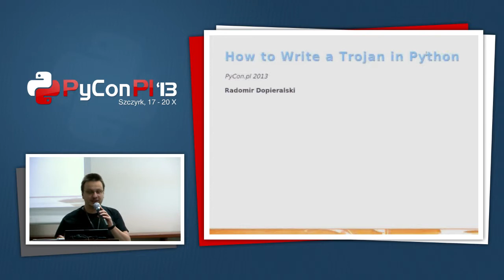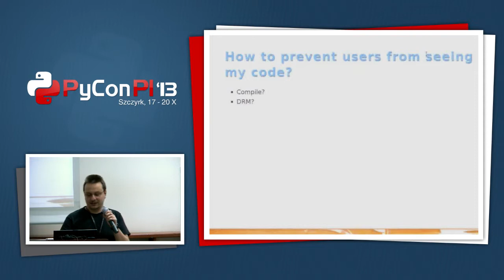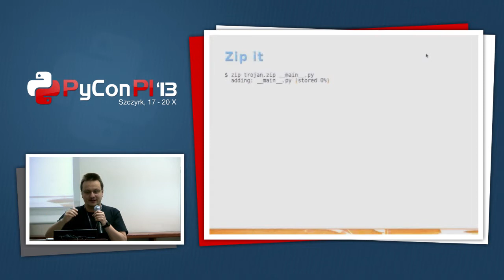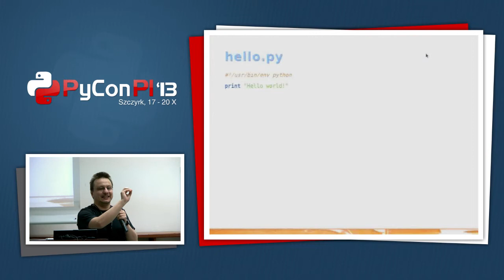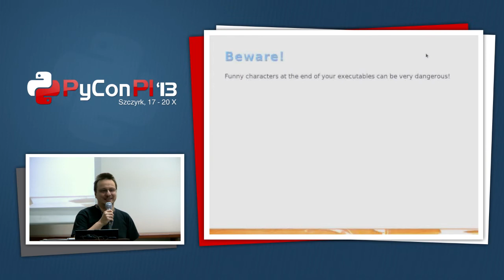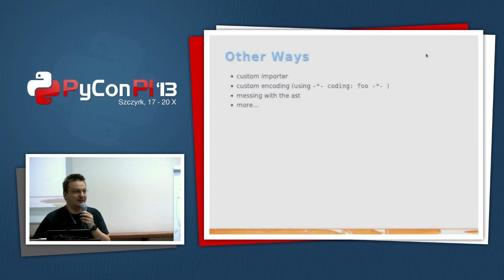PyCon PL 2013, Lightning Talks, day 3, talk 4